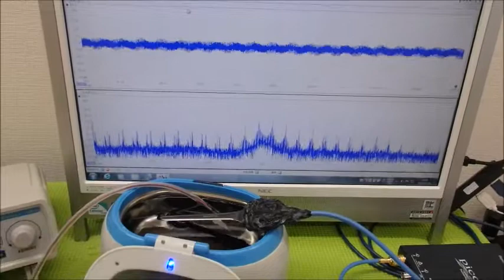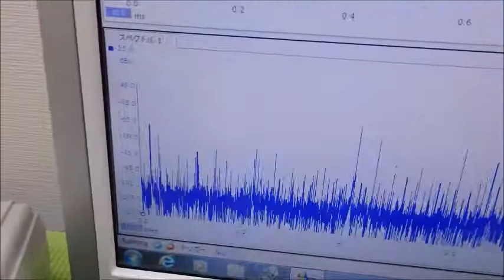メガヘルツの超音波発振制御技術 ultrasonic-labo